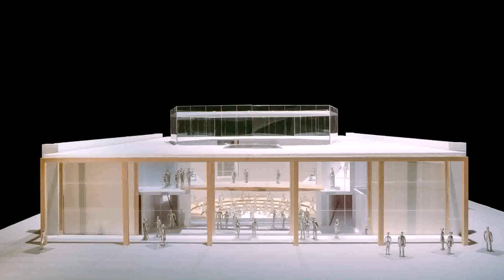Balcony Design Los Angeles